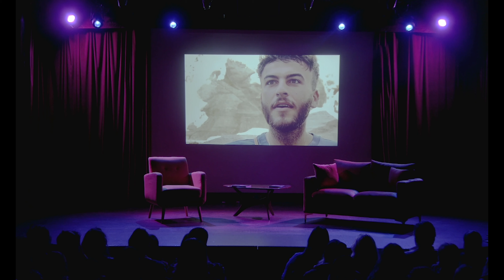What Dreams Are Made Of (LIVE SHOW) - GOOD CHILDREN: Episode 30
The time has come to share the most important night of our lives with you: Good Children: LIVE! Join the crowd at Good Children's first ever live show in this very special season finale! OK so FINE, we talk a lot about Thanksgiving, but the sentiments still stand a few weeks later. Laugh, cry, learn what dreams are made of, and cherish every moment like this. Thank you all for a great season 1, we'll see you next year.

Good Children make bad adults. Childhood best friends Joe Hegyes and Andrew Muscarella dive into their shared history of anxiety, food courts, wigs, and trying their best to do everything right as adolescent closeted queer kids growing up on the south shore of Long Island. With soundbytes from over two decades of archival footage, you'll laugh, you'll cry, and you'll grow up all over again alongside these Good Children.